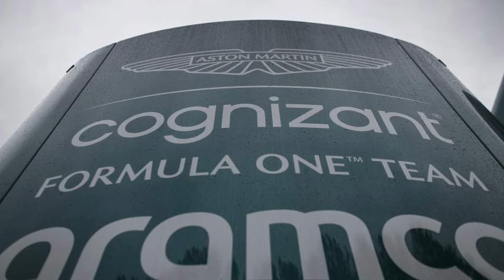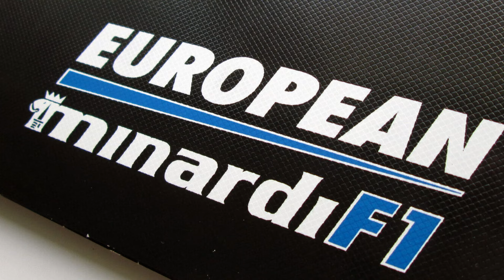Will We EVER Accept Visa Cash App RB as an F1 Team Name?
I've sat with Alphatauri's rebranded name 'Visa Cash App RB' since it's launch now. and its still terrible. But will it ever be accepted by F1 fans and what will it take? Could a good livery and good car performance swing things into a more positive outlook in the 2024 season? Was this the best that Red Bull could come up with?

Also what will F1 do in regards to these very commercial heavy team names? Could we see more of these if it works out for RB, VCARB. whatever they're called?